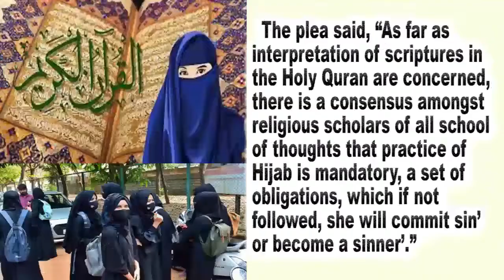HIJAB BAN AIMPLB CHALLENGE KARNATAKA COURT’S VERDICT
All India Muslim Personal Law Board (AIMPLB) has challenged the Karnataka court verdict in the Supreme Court, which had dismissed the petitions seeking permission to wear ‘Hijab’ inside the classrooms.
 As per the verdict, Hijab is not a part of the essential religious practice in the Islamic faith.
 AIMPLB, along with two other petitioners, have pleaded that the four issues framed by High Court do not address the core issue as if or not it was necessary to consider the doctrine of essential religious practice. The petitions have asserted their fundamental rights under Article 25(1) and 19(1)(a) of the Constitution.
 The plea said it is a case of direct discrimination against the Muslim girls.
The plea said, “As far as interpretation of scriptures in the Holy Quran are concerned, there is a consensus amongst religious scholars of all school of thoughts that practice of Hijab is mandatory, a set of obligations, which if not followed, she will commit sin’ or become a sinner’.”
 The petitioners, said the High Court judgement legitimizes Hijab ban in educational institutions in the state of Karnataka, which goes against the very basic structure of secularism.